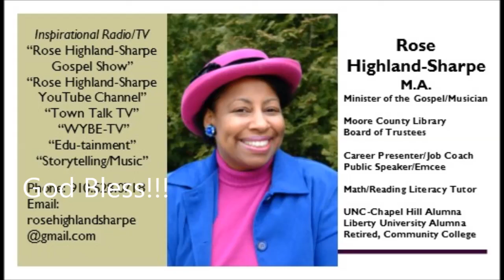Rose Highland-Sharpe Gospel Show 7/1/18 NEW Music: Cheryl Fortune, Ruth La'Ontra; Msge Jer 6:20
NEW Music, 2018! Praise: "Give It Up," Cheryl Fortune; "I Got You," Ruth La'Ontra; "I Got The V-I-C-T-O-R-Y," Anthony Brown & Group Therapy; and patriot song, "America The Beautiful," Mississippi Mass Choir (2002).  Message for sick/shut-ins, "Jeremiah 6:20, "Don't Put In The Sugar, If You're Holding On To Sin."  Announcements and encouraging words:  Rose Highland-Sharpe.  Rose is a licensed/ordained minister of the Gospel; FCC licensed radio announcer since 1985 with experience at several radio stations in NC; TV host/producer since 1996 ("Town Talk" TV via  local WYBE-TV, Southern Pines, NC and via Rose's YouTube); UNC-Chapel Hill (BA) & Liberty University Alumna (MA); storyteller and "edutainer;" tutor/literacy teacher; and retired community college recruiter/instructor/test administrator/career coach.  This is a service to the community.